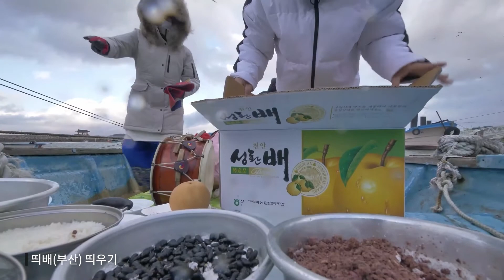[2021년 화성문화원 아카이브] 영상궁평항뱃고사 촬영본 해설영상 (해설 : 궁평항풍어굿 보존회 김기숙 회장)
화성지역의 다양한 무형문화들을 영상으로 담는 화성문화원 아카이브 사업

이번 영상은 2021년 11월 23일 진행된 궁평항뱃고사를 촬영한 영상입니다.

궁평항풍어제보존회의 회장이신 김기숙 회장님이

궁평항과 가까운 서신면으로 신당을 옮기시면서 진행하신 뱃고사이며

마을의 안위와 지역어민들의 풍어를 기원하는 내용이었습니다.

현재 버전은 40분으로 요약한 버전을 김기숙 회장님과 함께 감상하면서

궁금한 점을 질문하고 설명을 듣는 코멘터리 형식의 해설영상입니다.

이 버전 말고 40분 분량의 편집본과 5시간 분향의 풀버전 도 존재합니다.

필요하신 분은 화성문화원에 문의주세요.